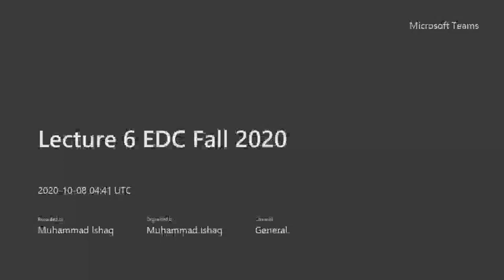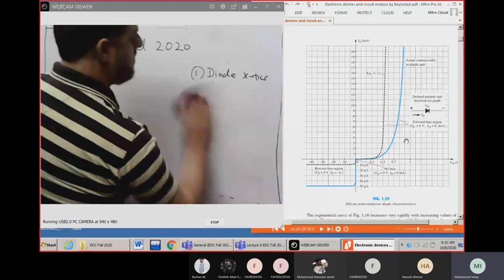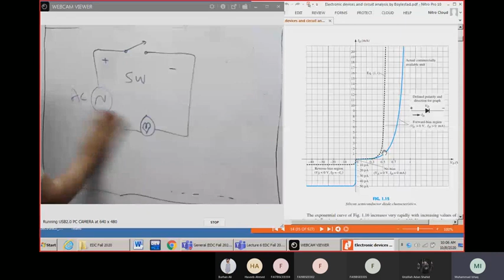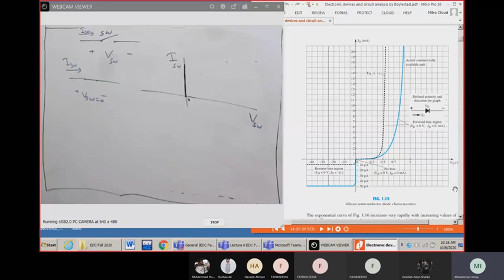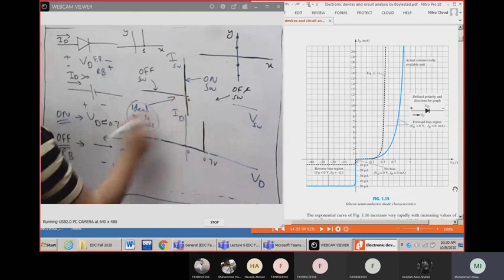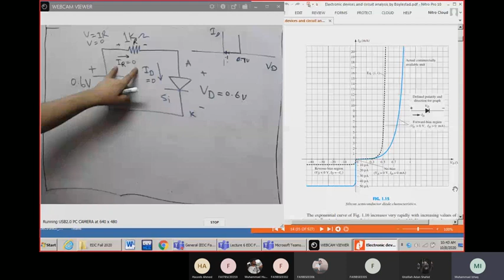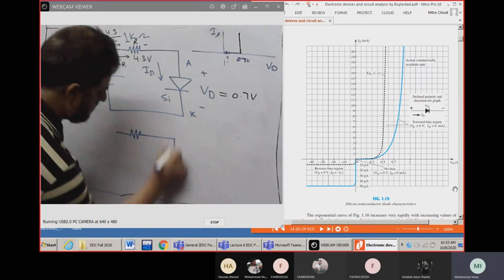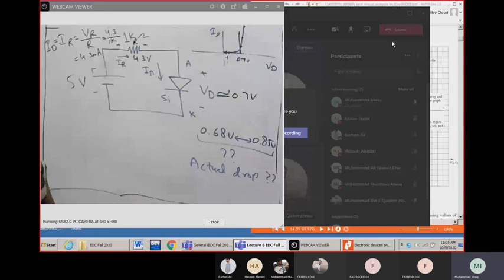Lecture 6 EDC Fall 2020 1